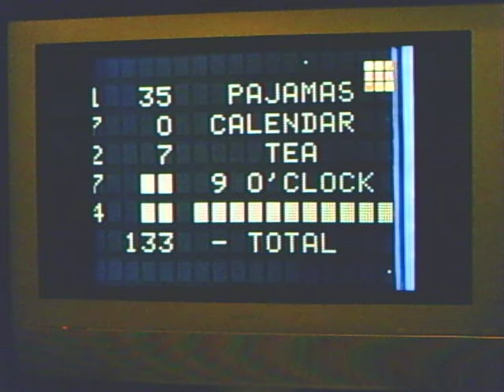Family Feud (Combs) - Part 10/10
Guitard v.s. Lill

Ray Combs hosting, here's part 10 of the family fun-time game show "Family Feud".

I'm not showing the end credits because that was all the recording on my TV.
After the Fast Money, 2 commercials were only there. After the Pet Meds commercial, it stopped.
Here is the Fast Money. Enjoy!